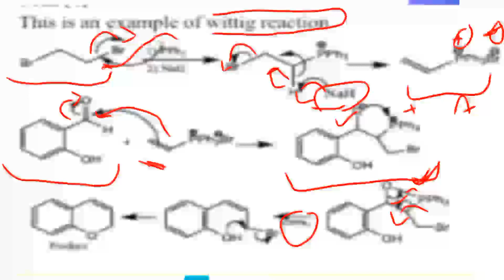Understanding the Wittig Reaction: A Powerful Tool in Organic Synthesis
The Wittig reaction is a powerful organic chemical reaction that involves the conversion of a ketone or aldehyde into an alkene using a Wittig reagent. The reaction was discovered by Georg Wittig in 1954 and has since become an essential tool in organic synthesis. It proceeds through the formation of a ylide intermediate, which then undergoes a reaction with the carbonyl compound to form the desired alkene product. The Wittig reaction is widely used in the synthesis of complex molecules and is a valuable tool for chemists.

The above content provides a concise explanation of the Wittig reaction, which is a significant organic chemical reaction discovered by Georg Wittig in 1954. It involves the conversion of a ketone or aldehyde into an alkene using a reagent called the Wittig reagent. The reaction proceeds through the formation of a ylide intermediate, which reacts with the carbonyl compound to produce the desired alkene product. The Wittig reaction is widely used in organic synthesis for creating complex molecules and is highly valued by chemists in various fields.